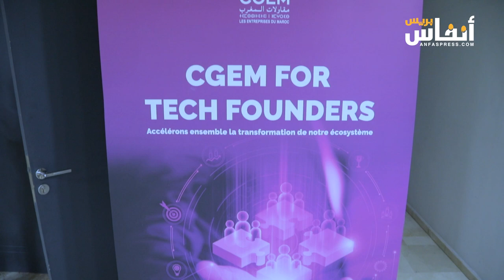إطلاق مبادرة “CGEM for Tech Founders” مخصصة للشركات الناشئة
أطلق الاتحاد العام لمقاولات المغرب، من خلال لجنة المنظومة التكنولوجية،  الثلاثاء فاتح أكتوبر 2024 ،  مبادرة "CGEM for Tech Founders" المخصصة للشركات الناشئة.
تم الكشف عن هذه المبادرة خلال فعالية نُظمت في مقر الاتحاد بالدار البيضاء، والتي تمحورت حول سبل تطوير النظام الرقمي المغربي، بحضور شكيب العلج، رئيس الاتحاد العام لمقاولات المغرب، وغيثة مزور، وزيرة الانتقال الرقمي وإصلاح الإدارة، ومحمد بنشعبون، المدير العام لصندوق محمد السادس للاستثمار. وتهدف هذه المبادرة إلى دعم الشركات الناشئة في نموها، من خلال توفير حلول عملية لتسهيل أنشطتها اليومية وتعزيز تطوير أعمالها.